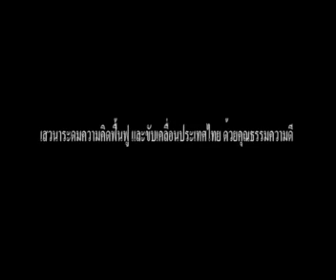_ผ่าน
ศูนย์คุณธรรม และผนึกกำลังเครื่อข่ายทุกภาคส่วน จัดเสวนา การฟื้นฟู และขับเคลื่อนประเทศไทยด้วยคุณธรรมความดี